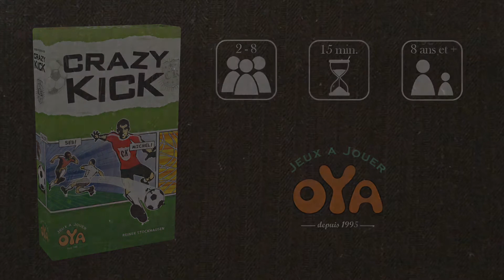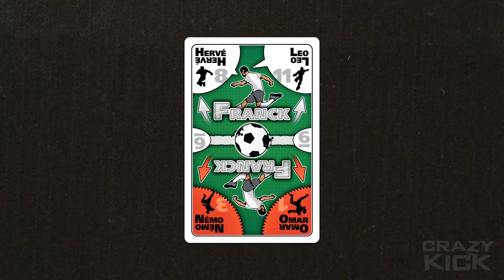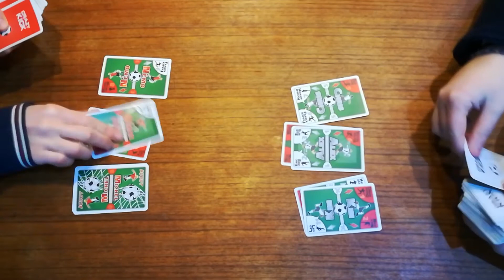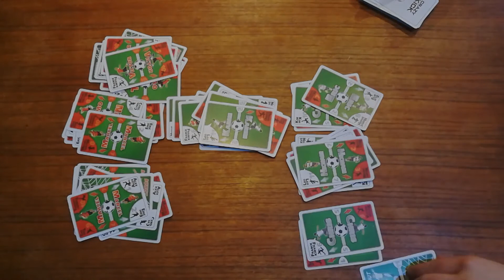Crazy Kick - comment jouer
Apprenez à jouer à Crazy Kick en 3 minutes

25 rue de la Reine Blanche
75013